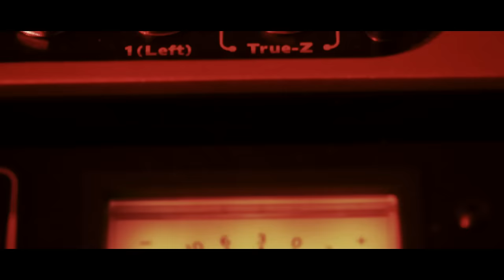SINTOMAS Remix - Opi Ft. Kevin Roldan (VIDEO OFICIAL)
Mira el Video Oficial de mi canción favorita ‘BABY SOLTERA’

Letra:

Sé que este comienzo
no va hacer monótono
no me voy de aquí
sin tu número de teléfono

Lo noto en la forma en que me hablas
aunque tratas de ser discreta
y cuando estamos pegados
como te pones culeca

Me encanta que seas coqueta
y esa boquita tan cerquita de mi
y esa forma de bailar tan sexy
que pone mal

Tengo antojos de besarte
síntomas de tocarte
ansiedad de tenerte
aunque acabo de conocerte (x2)

la la la la ha ha!! (x2)

Discúlpeme el atrevimiento
pero hay algo que te tengo que decir
esa faldita que bien te queda
para qué te voy a mentir

Llevo rato observándote
mentalmente deseándote
y no quiero que pienses
que lo mismo le digo a todas

Hey baby vámonos here we go
Kevin Roldan you know dirili dirili
baby adáptate al flow
que hoy vamos hacer de todo

Hotel high class muchas botellas
techo en cristal se ven las estrellas
suite presidencial todo lo esencial
sex sin parar siente el potencial baby

que pone mal

síntomas de tocarte
ansiedad de tenerte

la la la la ah ah!! (x2)

Hey baby
el number one
Mr. KR Kevin Roldan

Opi the Hit Machine
duran de coat
Juan Jhail
Gagete music

Represent Colombia Music
8K FILMS